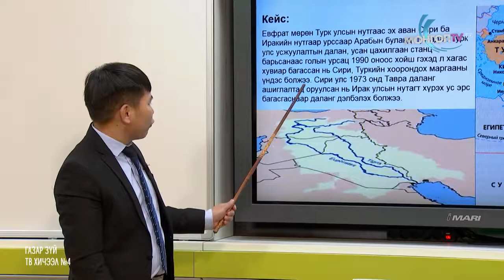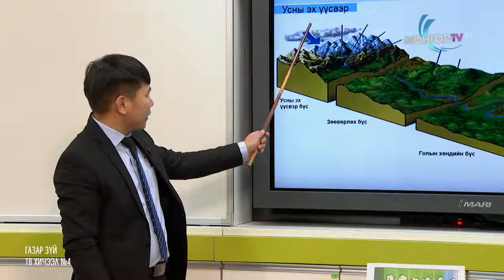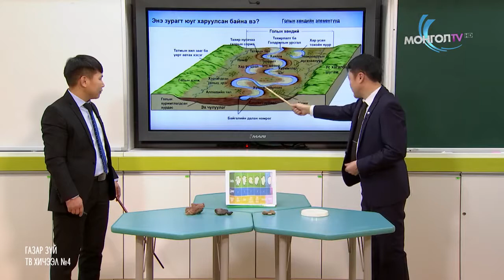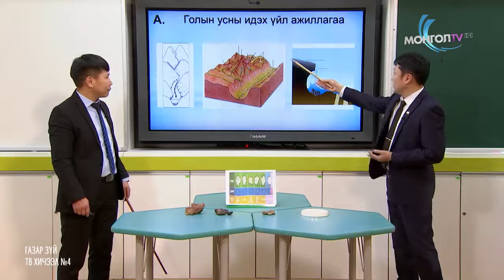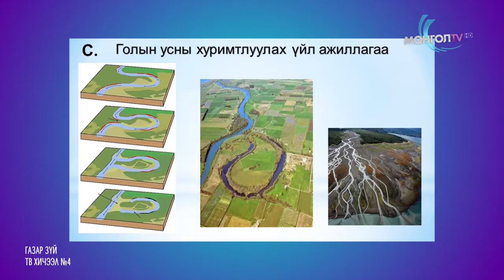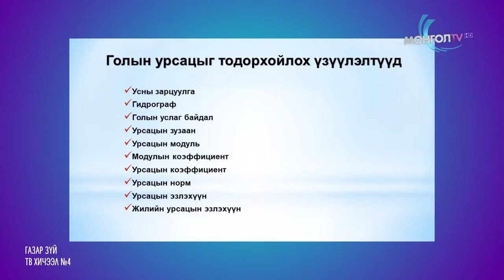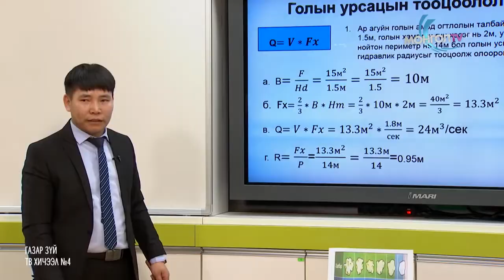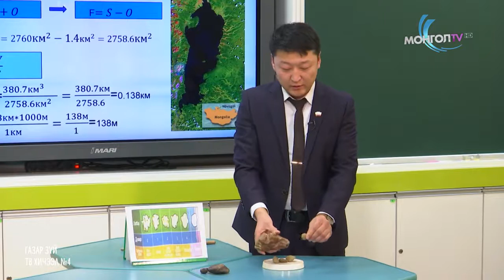Өдөр 10 12 р анги Газар зүй